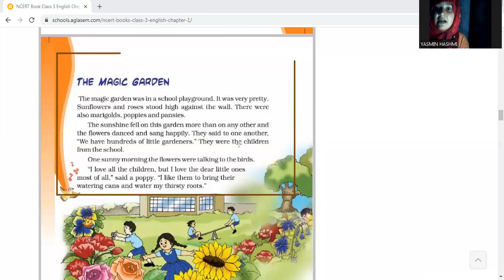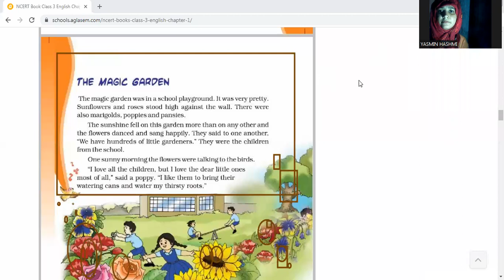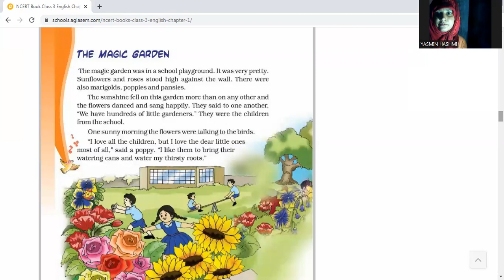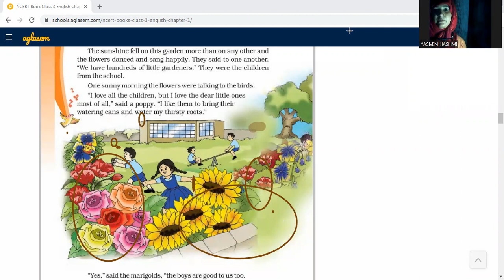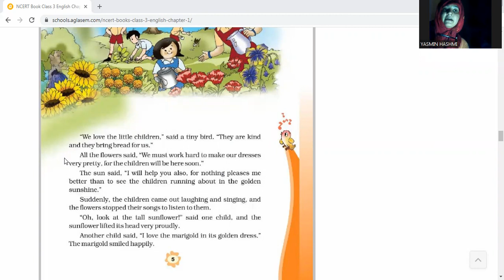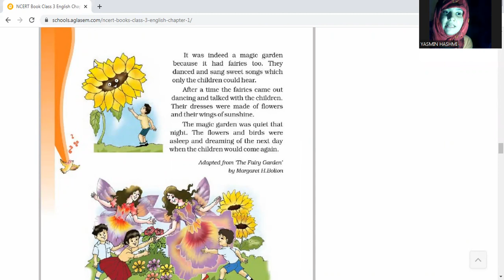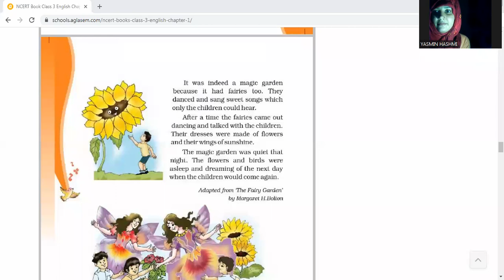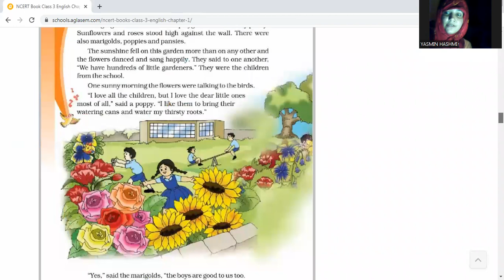CLASS 3 CBSE ENGLISH THE MAGIC GARDEN